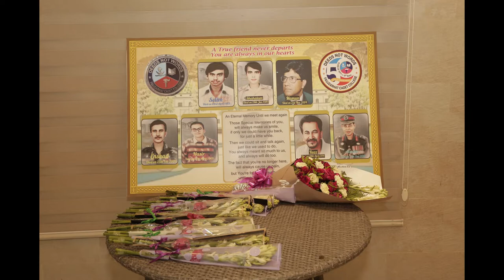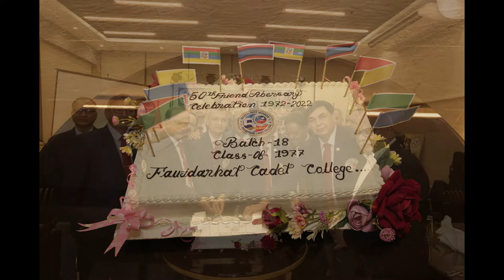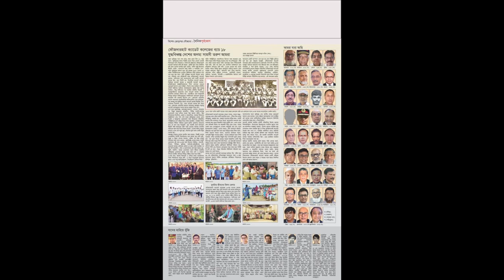50 YEARS OF FRIENDIVERSARY - FAUJDARHAT CADET COLLEGE - CLASS OF 1977 - 18th BATCH PICS SHOW